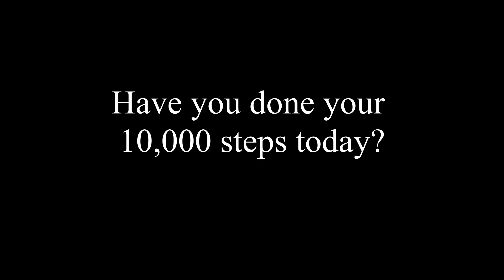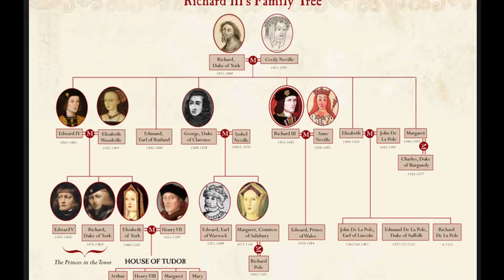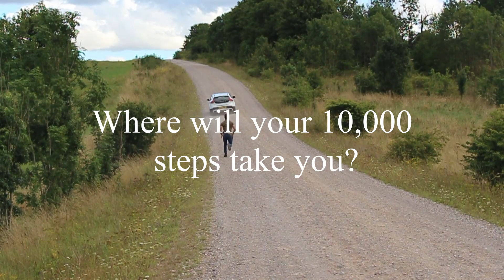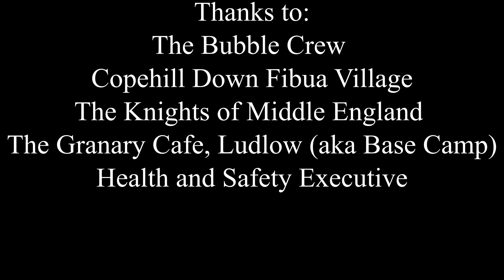Wars of the Roses, Battle of Ludford Bridge 1459, Episode 3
In Episode 3 of our Wars of the Roses Series, Thomas tells the story of the Battle of Ludford Bridge in 1459 or otherwise known as the Non Battle of Ludford Bridge. This battle was significant in two ways. It was a destined to be a showdown between York and Lancaster but ended up being resolved without any fighting.

With Lancaster's first victory came the promise for revenge from the Yorkist nobles. They may have left the scene temporarily but they would be back with a vengeance!